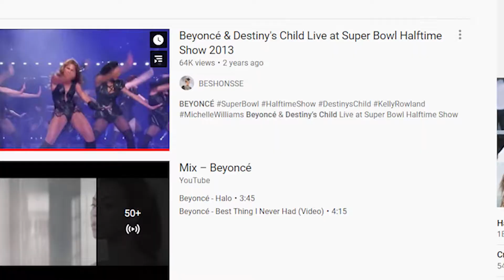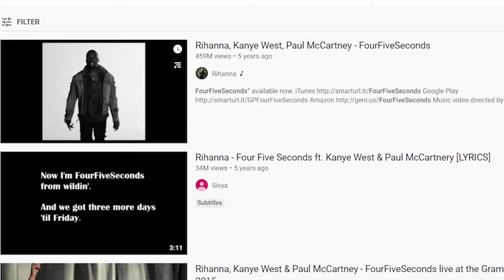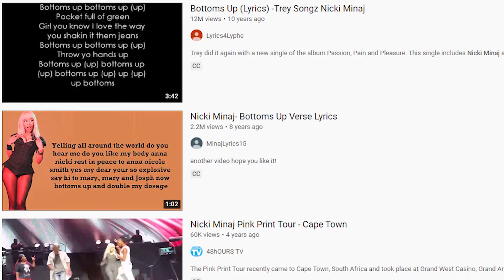WHEN FANS IMPRESS RAPPERS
WHEN FANS IMPRESS RAPPERS. In this video we go over WHEN FANS IMPRESS RAPPERS. We post the most interesting and fascinating facts about music and rappers that you really should know about if you're a fan!

One of the most fulfilling moments for artists is seeing fans dance and rap to their songs. It makes their performances more exciting, more engaging, and they get the feeling that they loved, embraced, and appreciated. Some die-hard fans take time to memorize the lyrics of their favorite songs. Some lucky few go on to attend concerts and even secure a first-row seat. In more than one instance, fans have taken to the stage to help their favorite artists perform.